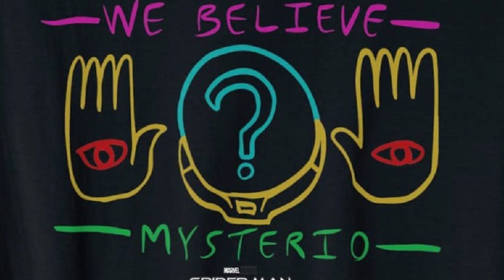Spiderman No Way Home 6 Villains from Trailer (தமிழ்)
Vanakkam Makkale...6 villains shown in the spiderman no way home trailer explained in tamil